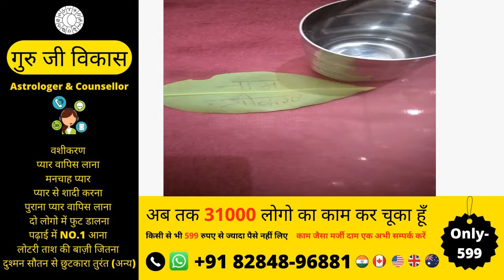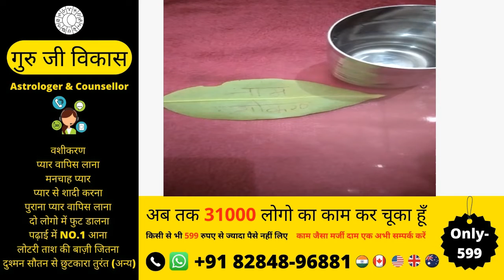काम आप जो बोलो सब कुछ हम कर के देंगे वशीकरण अभी होगा